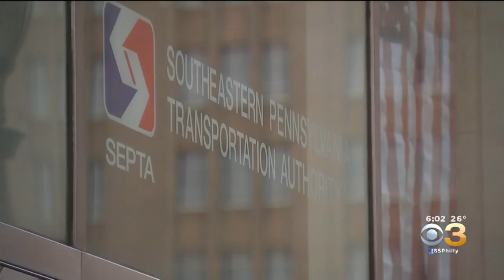SEPTA's Transit Police Union Goes On Strike